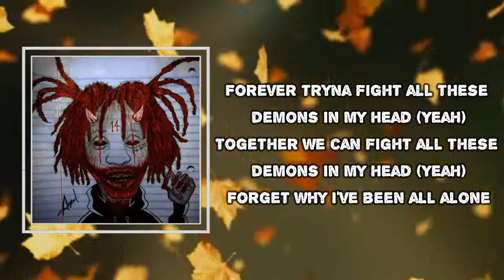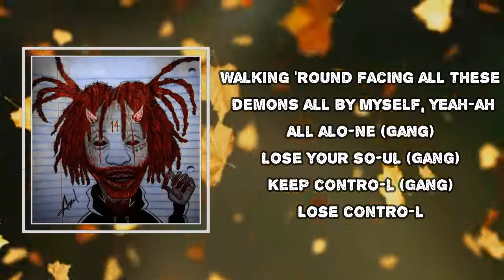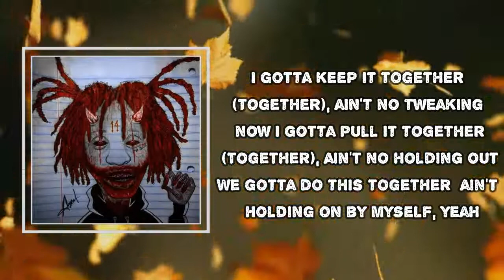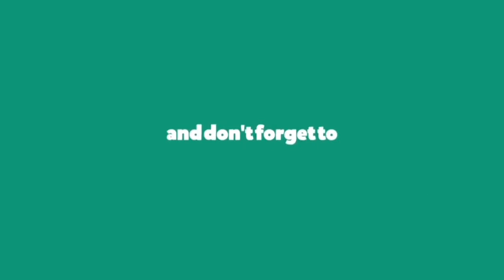Trippie Redd - Together (Lyrics)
Album: Life’s A Trip

Together Lyrics:
(I'm a rockstar, I'm a rockstar, bitch)
Oh, oh
Fuck the world
Yeah, yeah

I gotta keep it together, ain't no tweaking now
I gotta pull it together, ain't no holding on
We gotta do this together, ain't no holding on by myself, yeah
We gotta pull it together, we gotta do this together

We gotta keep it forever-ah!
Forever, forever

Forever tryna fight all these demons in my head
Together we can fight all these demons in my head
Forget why I've been all alone
Walking 'round facing all these demons all by myself, yeah-ah
All alo-ne
Lose your so-ul (gang)
Keep contro-l (gang)
Lose contro-l

I gotta keep it together, ain't no tweakin' now
I gotta pull it together, ain't no holdin' on
We gotta do this together, ain't no holdin' on by myself, yeah

We gotta pull it together
We gotta do this together
We gotta keep it forever-ah, forever, forever